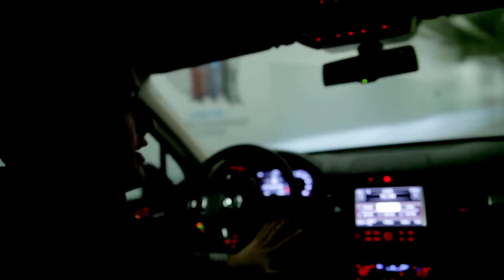Morgan Rielly || The Man